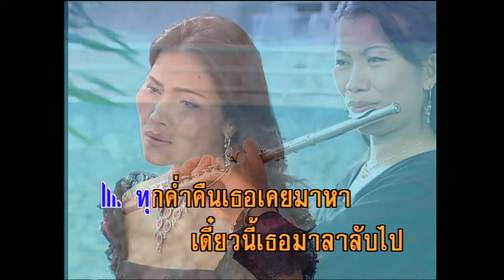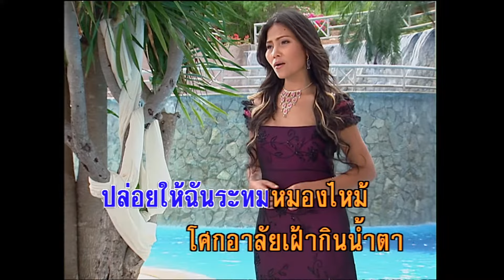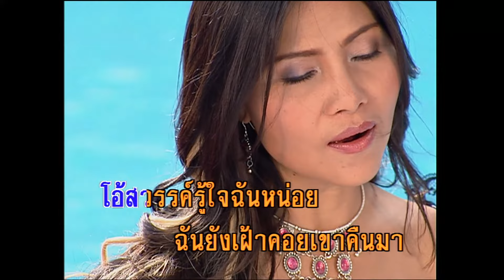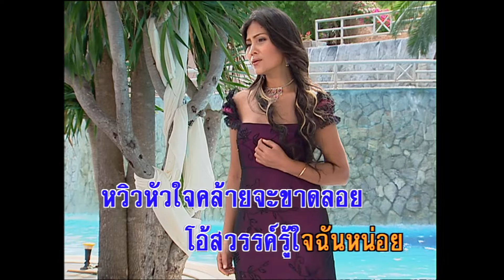ฉันไร้ค่าถ้าขาดเธอ - สุนารี ราชสีมา (KARAOKE)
เพลงฉันไร้ค่าถ้าขาดเธอ
6...ทุก ค่ำคืนเธอเคยมาหา
เดี๋ยว นี้เธอมาลาลับไป
ปล่อย ให้ฉัน ระทมหมองไหม้
โศก อาลัยเฝ้ากินน้ำตา
ฉัน นี้คงไม่มีความหมาย
แล้ว หรือไรจึงไม่กลับมา
ชี วิตฉันนั้นคงไร้ค่า
แม้เธอไม่มาคู่นอนเคียง
โอ้สวรรค์ โปรดช่วยฉันที
ด้วยฉันนี้ ขาดรักร่วมเรียง
ช่วยนำเขา ให้มาอยู่เคียง
ช่วยฝากเสียง ถึงคนที่ข้าคอย
สาย ลมหนาวที่พราวโบกพริ้ว
หวิว หัวใจคล้ายจะขาดลอย
โอ้ สวรรค์รู้ใจฉันหน่อย
ฉันยังเฝ้าคอยเขาคืนมา
ดนตรี 8 Bars..6...7...
8...สาย
สายลมหนาวที่พราวโบกพริ้ว